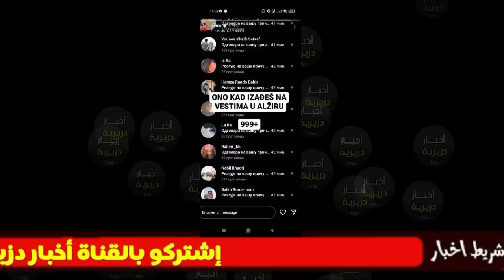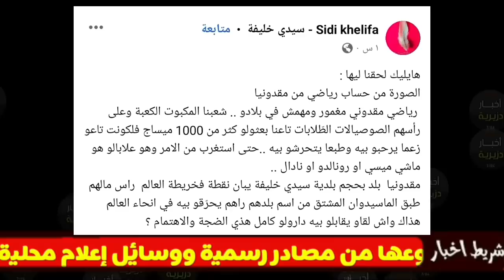شاهد ولن تصدق ما فعلوه لرياضي من مقدونيا بعد وصوله الى وهران للمشاركة في ألعاب البحر الابيض المتوسط